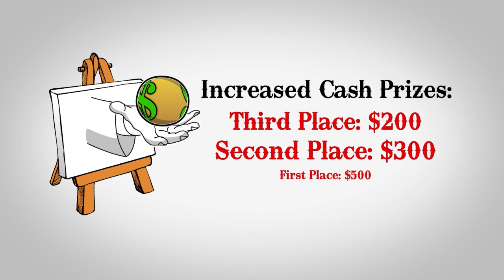Homer Davenport Cartoon Contest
Once again, the Homer Davenport International Cartoon Contest returns to Silverton. After all, a festival that honors a famous Political Cartoonist seems almost naked without some kind of competition focused on that endeavor. To that end, the International Cartoon Contest has returned! As in past years, the competition is for “political” or “editorial” cartoons on any topic as long as they are not libelous, slanderous, racist, sexist or salacious. Full rules, entry forms and past entries here:

The cash prizes are $750, $500, $300 and $200 respectively, with an entry fee of $25. We hope that these figures will attract a wider range of entries, and more actively reflect similar international cartoon contests. And frankly, keep our modest competition relevant and competitive.

The work will be judged in three categories: Artistic skill, clearly implied message, and the Cartoon’s over all appeal. All prizes will be determined by a blue ribbon panel of judges, with five non-cash “Peoples Choice” awards determined by popular vote, cast during the Festival. Winners will be announced Sunday afternoon at the festival, and announced online on the Web at the “Homer Page.”

Entries will be prominently displayed in Silverton during the Homer Davenport Community Festival, (August 2 through 4, 2024). Deadline for submission is Friday, July 26, 2024.